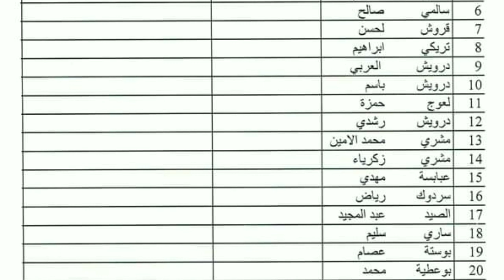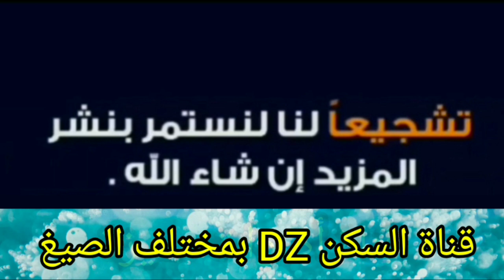السكن قسنطينـة دائـرة عين عبيد قائمة الإسمية للإستقبال يوم الاثنين من طرف رئيس الدائرة 03/01/2022